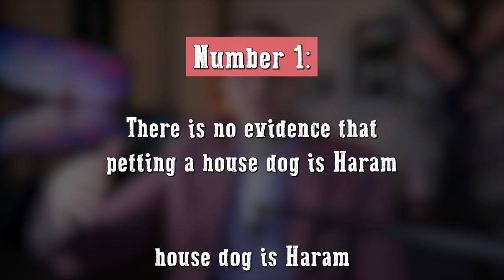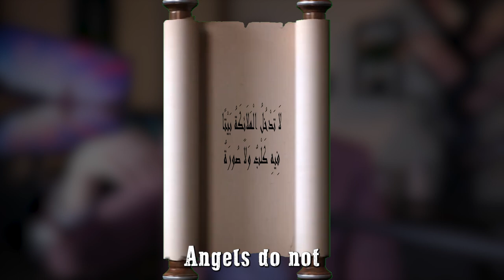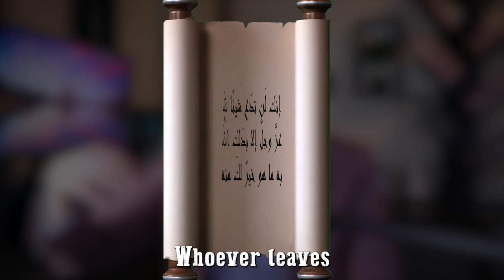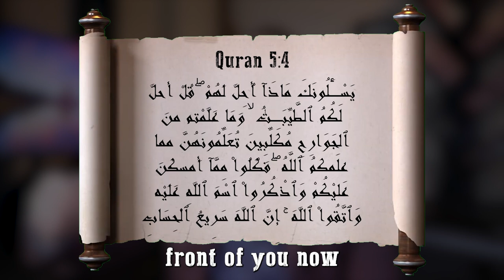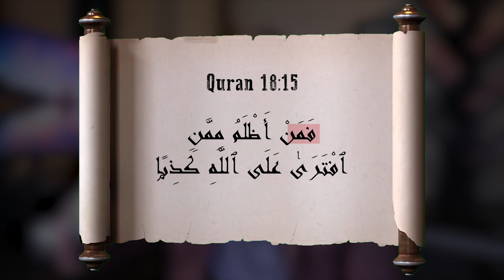Is owning a house dog Halal or Haram? | Deen Academy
Are dogs Najas or not?
Can I buy and sell dogs?
Can I pet a dog? and Why?

⏰Chapters⏰
00:00 Tiktok kids are making Fatwas
01:24 Disagreement between Salaf Scholars
02:50 Evidence
03:55 Common Responses
06:19 Mentions in the Quran
08:48 Sin without Innovating in Religion
09:48 Convey from me, even if it is one verse